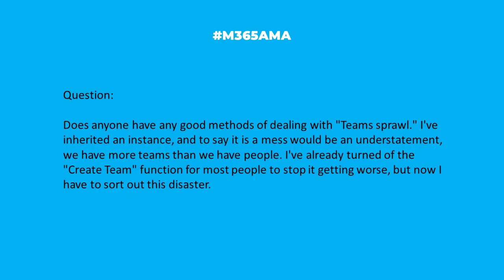M365AMA What is the best way to handle Teams sprawl?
In this episode, the M365AMA panel discusses the following community question

“Does anyone have any good methods of dealing with "Teams sprawl." I've inherited an instance, and to say it is a mess would be an understatement, we have more teams than we have people. I've already turned of the "Create Team" function for most people to stop it getting worse, but now I have to sort out this disaster. "

Some relevant notes/links shared by the team:

-- Sooooo much great content out there on this topic. Here's a blog post and slides from a presentation last year: Essentials for Microsoft Teams Governance
-- An article I wrote 2 years back: Managing Content Sprawl in Microsoft 365
-- A nice overview of 3rd party solutions to help solve the problem: Microsoft Teams Sprawl: What It Is and How Partners Can Fix It, via @rcpmag
-- And finally, a nice article by Microsoft's Shelly Avery, who makes the point that I often make: Sprawl is not all bad